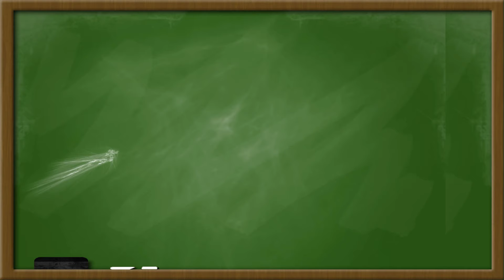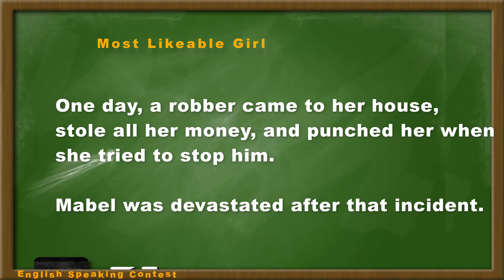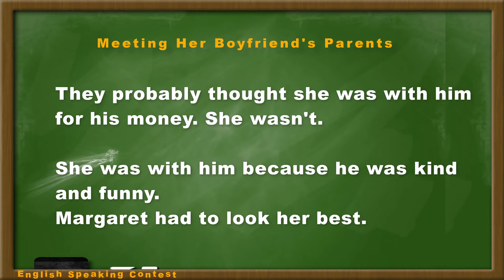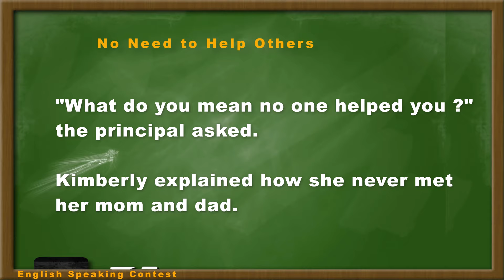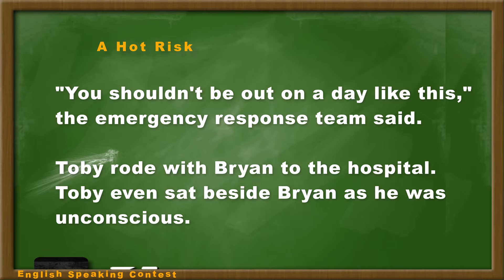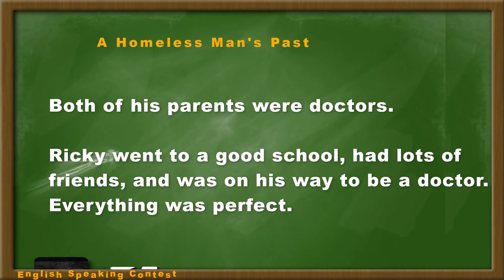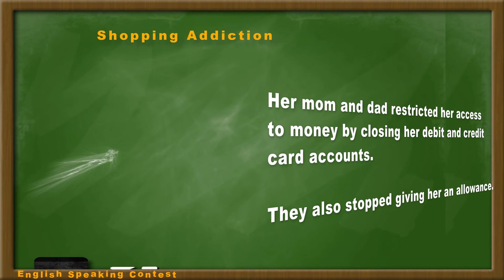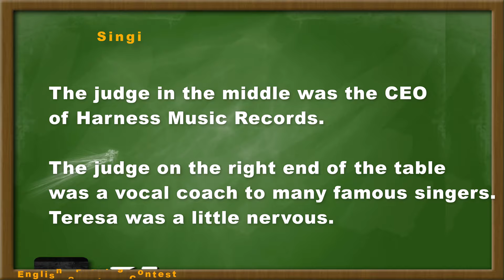Practice English Listening ✓ Listen English Story a Minute & Write 05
Listen to Real English Story | Practice English Listening ✓ Listen English Story a Minute & Write 05.
Improve Your English Listening and Speaking Skills | Improve Your English Vocabulary.

➤ Topics :

1. Every Day is Your Last  – 00:08
2. Food from Outside – 01:56
3. A New Look – 03:47
4. Most Likeable Girl – 05:35
5. Being Home Alone – 07:23
6. First Day as a Tutor – 09:49
7. Meeting Her Boyfriend's Parents – 11:45
8. A Terrible Teacher  – 13:59
9. Making the Boss Angry – 15:58
10. No Need to Help Others – 17:47
11. Cash Only – 19:19
12. Taking a Break – 21:04
13. A Hot Risk – 23:13
14. The Best Donut on Earth – 25:20
15. Stage Fright – 27:01
16. Textbooks – 28:56
17. A Homeless Man's Past – 30:50
18. Washing Dishes – 32:57
19. July 4th Plans – 34:46
20. Shopping Addiction – 36:33
21. Singing Competition – 40:11